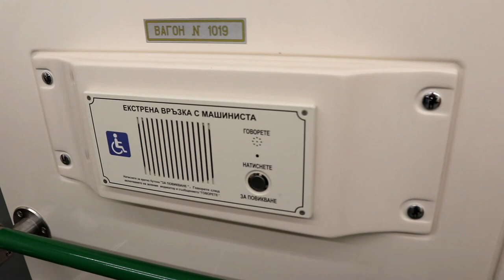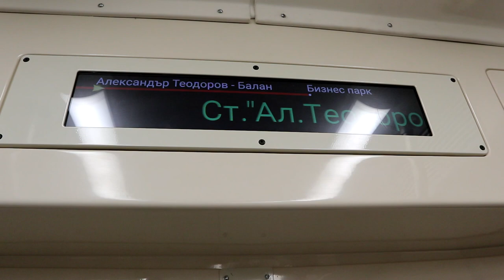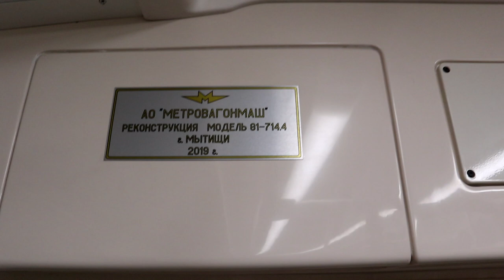Sofia Metro | MVM 81-717 After Modernization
What do you think about my new intro?

Trains A1 and A2 were the first ones which were sent to Mitischi, RU an year ago for modernization. The one in the video is A1. The rest of the 'Numbered' waggons will be modernized, too.

▬▬▬▬▬▬▬▬▬▬▬▬Credits▬▬▬▬▬▬▬▬▬▬▬▬▬